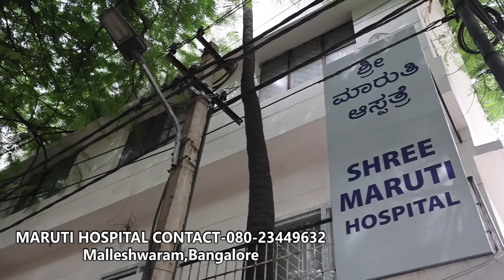"ನಂಬಿದ್ರೆ ನಂಬಿ, ಬಿಟ್ರೆ ಬಿಡಿ! ರೋಗಿಗಳಿಗೆ ಇಲ್ಲಿ ಬಿಲ್ ಕೇಳಲ್ಲ!-E02-Dr. Vishnu Hayagriva-Maruti Hospital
Maruti Hospital: Address: 67, Link Road, Jai Bheema Nagar, Palace Guttahalli, Bengaluru, Karnataka 560020

ರೋಗಿಗಳ ಸೇವೆಯೇ ದೇವರ ಸೇವೆ ಎಂದು ಕಳೆದ ೪೫ ವರ್ಷಗಳಿಂದ ವೈದ್ಯಕೀಯ  ಸೇವೆ ಒದಗಿಸುತ್ತಿರುವ ಅಪರೂಪದ ವೈದ್ಯರಾದ ಡಾ. ವಿಷ್ಣು ಹಯಗ್ರೀವ ಅವರ ಸಂದರ್ಶನ ಹಾಗೂ ಅವರ ಮಾರುತಿ ಆಸ್ಪತ್ರೆಯ ಟೂರ್ ನಿಮಗಾಗಿ  ನಿಮ್ಮ ಕಲಾಮಾಧ್ಯಮದಲ್ಲಿ. ನೋಡಿ, ಹಂಚಿ, ನಿಮ್ಮ ಅಭಿಪ್ರಾಯ ಕಾಮೆಂಟ್ ಮೂಲಕ ತಿಳಿಸಿ.
Maruti Hospital Doctor Vishnu Hayagreeva Interview

Interviewed & Directed by: KS Parameshwar
DOP: Raviraj Hombala
Produced by : Kalamadhyama Media Works.